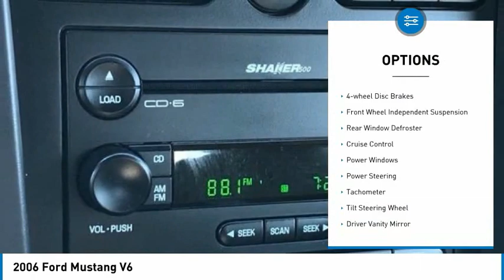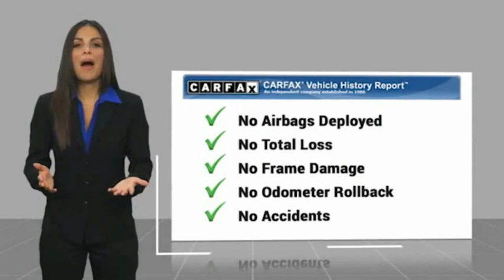2006 Ford Mustang V6 in Chattanooga L5361A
Recent Arrival! Odometer is 12110 miles below market average!